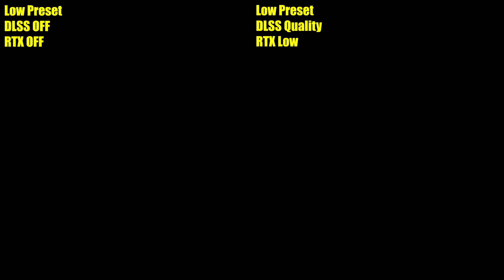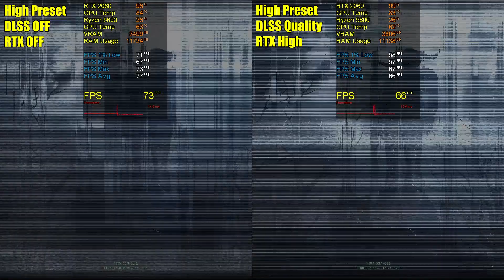Returnal - Ryzen 5600 & RTX 2060 Benchmarks DLSS & RTX ALL SETTINGS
Benchmarks of all settings using Ryzen 5600 and RTX 2060. Side-by-side comparison of Native Settings vs DLSS & RTX ON.

🔧 SPECS 🔧

◽️ GPU - ASUS Dual GeForce RTX™ 2060 OC edition 6GB
◽️ RAM - T-Force Delta 16GB DDR4 3200MHz (4x8GB CL14)
◽️ OS - Windows 10 Pro
◽️ SSD - M.2 WD Green 250GB
◽️ HDD - WD Green 1TB 7200rpm
◽️ MoBo - ASRock B450M Steel Legend
◽️ PSU - FSP Hyper K 500W +80
◽️ CPU Cooler - Gammaxx GTE v2 White
◽️ Case - Tecware Alpha M
◽️ Case Fans - Rakk Maris Abyss ARGB

🎥 Recorded with OBS Studio (a few FPS loss during recording)

Timestamps:

0:00 Setting 1
2:01 Setting 2
4:02 Setting 3
6:03 Setting 4